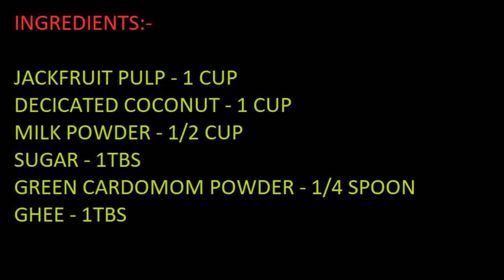फणसाचे मोदक Jackfruit Modak (Ganesh Chaturti Speacial)